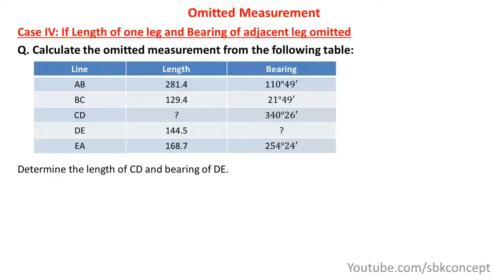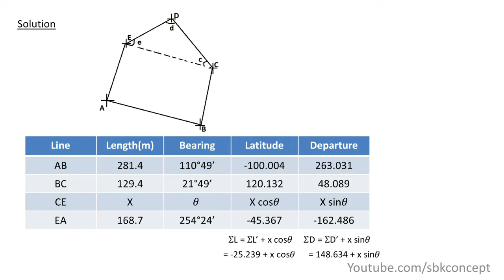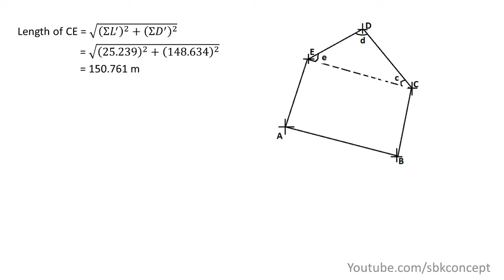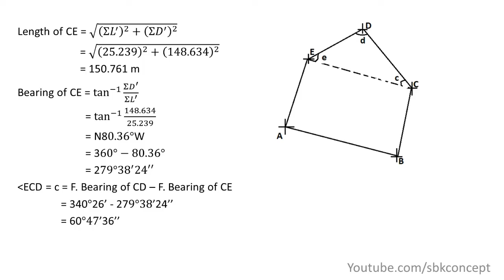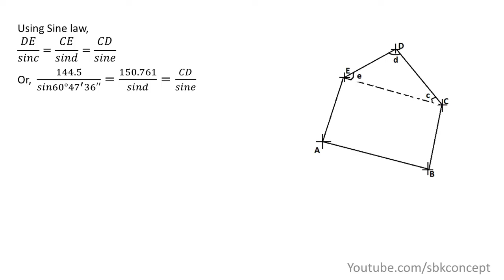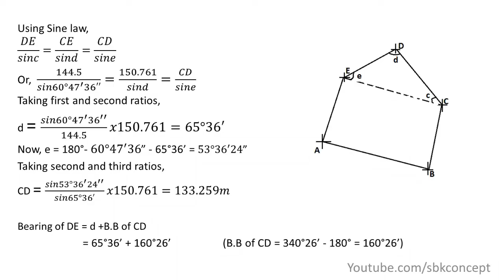If length of one leg and bearing of adjacent leg omitted | Omitted Measurement | Surveying